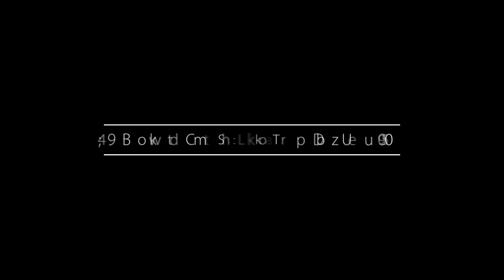1 8 Anitra Cl